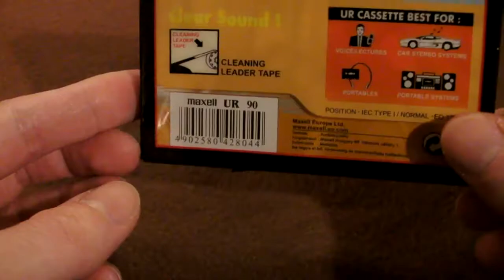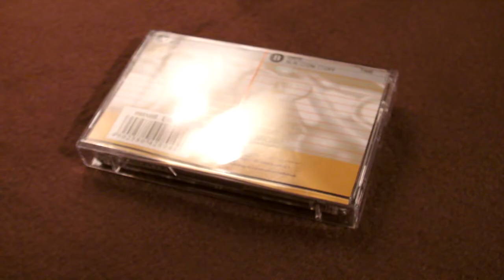Unwrapping a Maxell UR90 audio cassette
just me unwrapping a factory sealed new MAXELL UR 90 Type 1 compact cassette from 2017. Sound was recorded with a Zoom H2 at 96khz 24 bit as linear PCM wave.